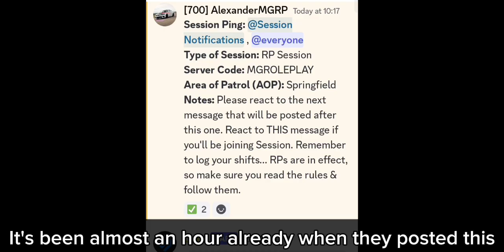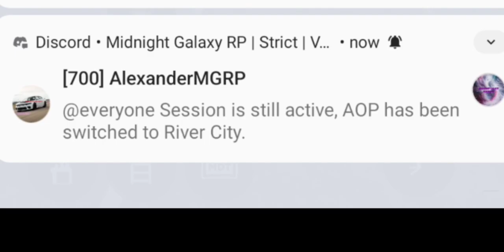The 'Group Shift' I Planned Went Up in Flames so I Joined a RP Session in MGRP But... | Roblox ERLC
In this video, I was gonna film a group shift in Liberty County Fire Dept but it got super inactive after I filmed my first 3 part basic training over there so I left and cause of that I decided to film a normal RP Session in MGRP instead.

• Game featuring in This Video •
(Emergency Response: Liberty County)

~ Group in this video ~
MGRP - Midnight Galaxy Roleplay:

~ Creeper Girl

Track:   CHENDA, Kløn & Harley Bird - Carry You